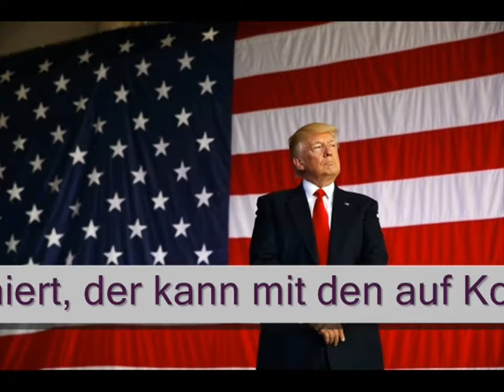Klimapolitik| Donald Trump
Die Welt könnte den Ausstieg der USA aus dem Klimavertrag eine Zeit lang verkraften. Langfristig wären die Folgen aber fatal
Trumps Alleingang beim Klimavertrag von Paris
 Donald Trumps Werk der Zerstörung
Schlechtes Klima über dem Atlantik
Ohne die Amerikaner, die in der Klimapolitik die Chinesen ins Boot geholt hatten,